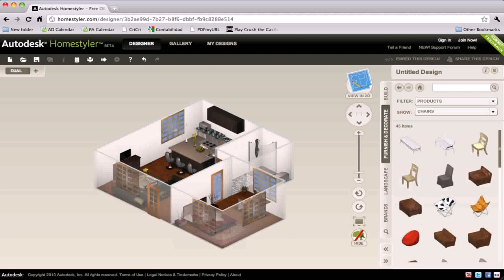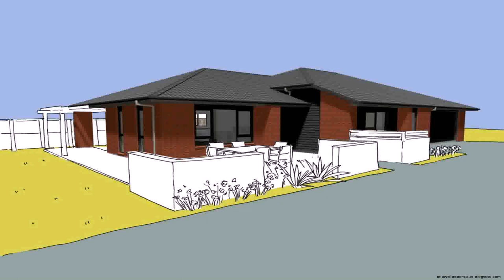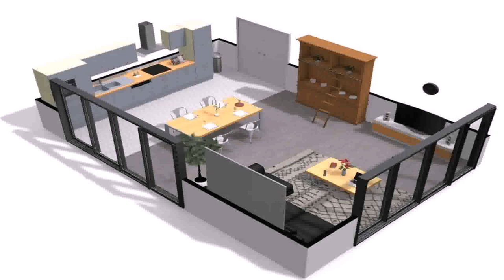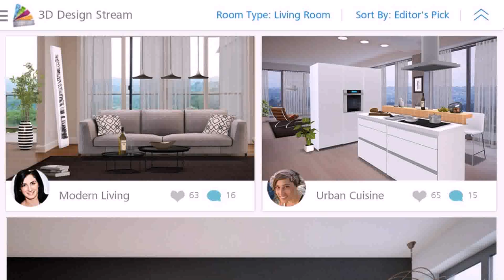Games That You Can Design Your Own House (see description)